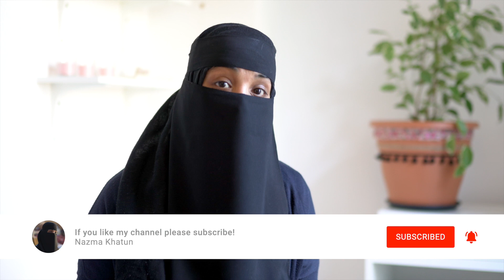HE'S NOT GOOD TO ME, SO WHY SHOULD I BE?